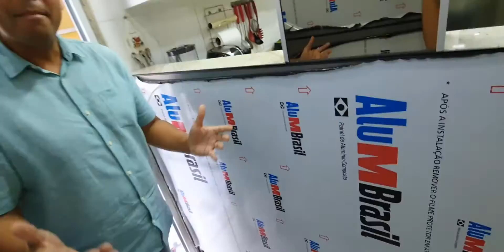Decoração de Interior com ACM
IDEIAS CRIATIVAS COM RICARDO CÂMARA

No vídeo de hoje vou mostrar como podemos  revestimento ou decorar sua casa, escrito ou até mesmo uma cozinha utilizando ACM.

A Central do Vidraceiro em parceria com a ALUMBRASIL mostra o que há de melhor em aplicações e revestimentos em ACM.

Quer aprender a trabalhar com ACM?
Então você precisa conhecer a maior Escola para Vidraceiro e Serralheiro do Brasil.

Solicite agora mesmo um Treinamento in Company para seus colaboradores.

Local: Av. Nilo Peçanha, 1172 - Sobreloja
Parque Lafaiete, Duque de Caxias - RJ

Se qualifique hoje mesmo na maior e única escola premiada 5 vezes, 3 como melhor escola e 2 melhor professor do Brasil.🏆🏆🏆🏆🏆

Prêmio Destaque ANAVIDRO 2015 e 2016 e prêmio Jornal do Vidro de 2019 e 2020

Fattu do Brasil